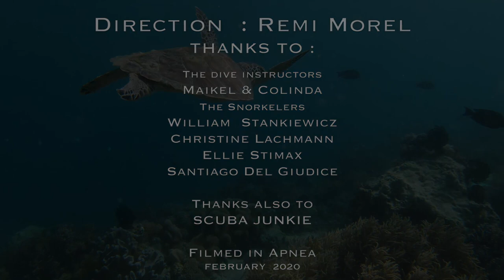MABUL ISLAND ( Borneo ) - Snorkeling around ASIA :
L'île de MABUL dans la province de SABAH, à BORNEO, est une petite ile partagée entre plongeurs du monde entier et les Bajaos, ces nomades de la mer.. Située au centre d'un platier de corail,  on peut y voir de nombreuses familles de tortues. Elle a surtout l'avantage d'être la plus avancée vers la réserve de SIPADAN..

MABUL ISLAND is located in BORNEO. One of the best island to snorkel and the closest to SIPADAN ISLAND, the world top destination for diving and snorkeling